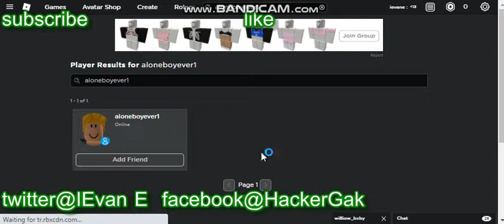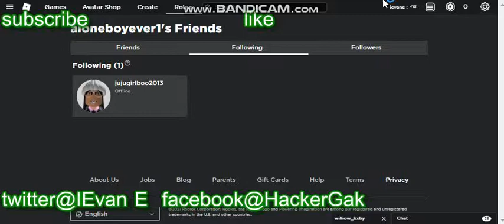A NEW HELPER JOINED ROBLOX!!!